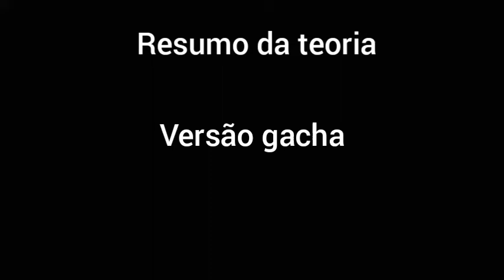Resumo da teoria(versão gacha)